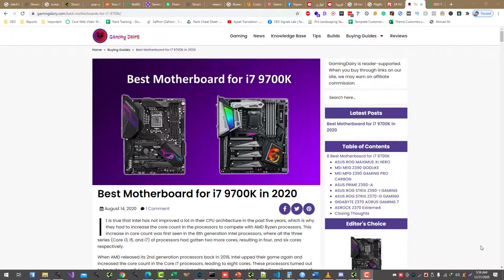How to Test 404 Page